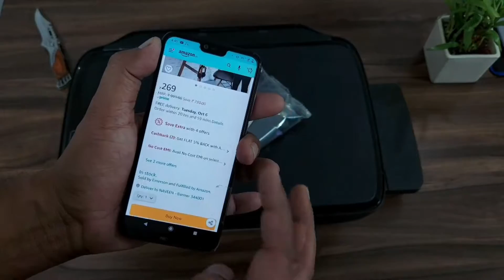Cheap And Best Cover For HP Printers | Unboxing & Honest Review in Hindi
Agar aapke pas bhi HP ka Printer hai to ye cover bahut kam ka hai aapko jarur kharidna chahiye.

hp 415 all-in-one ink tank wireless color printer

Follow my all social media network for more update

hp 415 printer cover,cover for hp 415,cover for hp printers,best cover for hp printer,Cheap And Best Cover For HP Printers